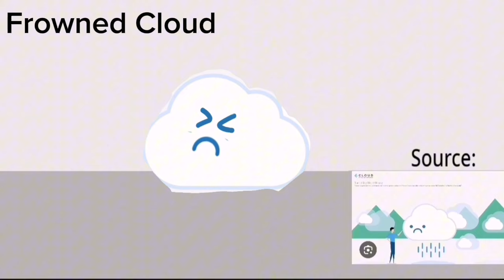Something Went Wrong Island | Frowned Cloud ANIMATED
Did You Notice Something?

I'm Sure You Do. I'm Now Verifyed. I Told You I Was Going To Get Verified!

ULIMATE PARTY TIME! NO MORE DAILY TIME LIMITS!